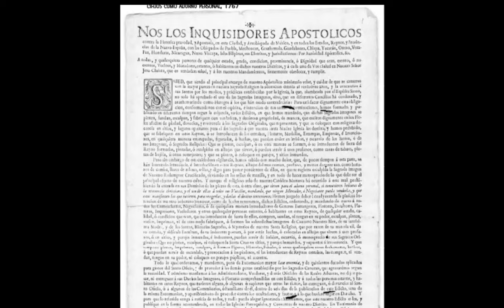Herejía excomunión y castigo por usar objetos religiosos video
Los documentos históricos que resguarda el AGNMex sobre las instituciones coloniales cuentan también historias de la cotidianidad.

Conoce el relato “Herejía, excomunión y castigo por usar objetos religiosos”, narrada a partir del edicto inquisitorial que prohíba el uso de imágenes religiosas y crucifijos como adorno personal.